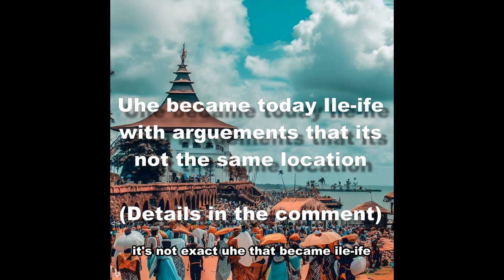Story of Oduduwa not as god from the sky but as a prince sentenced to death | Benin story of oduduwa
Story reference;